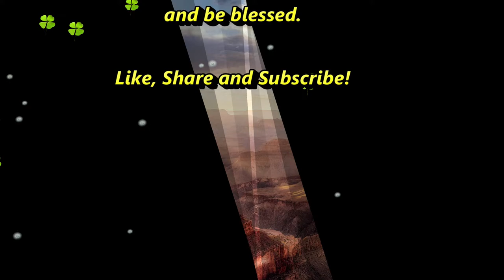Low In The Grave He Lay (Christ Arose)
Lyrics by Robert Lowry - Christ Arose (Anointed Family Music & Melodies, 2022)